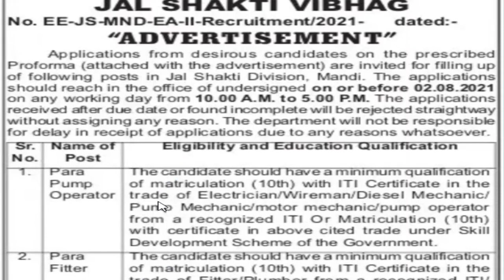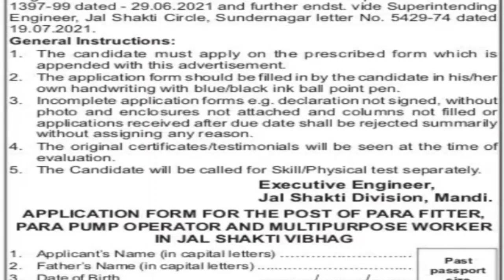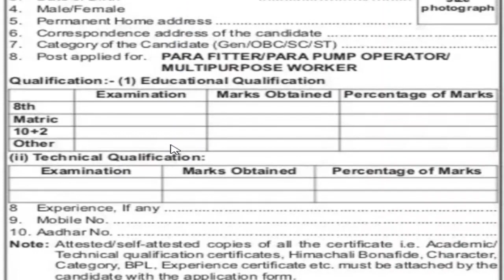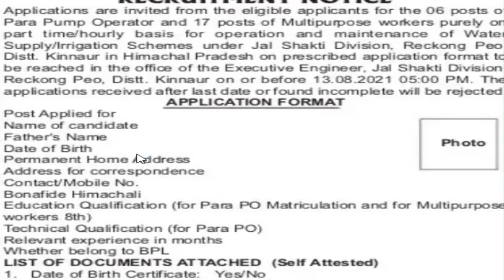जल शक्ति विभाग में और पदों पर आई भर्ती | Official Notice Out | HP IPH Jobs 2021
hp forest guard exam pattern 2021

hppsc syllabus